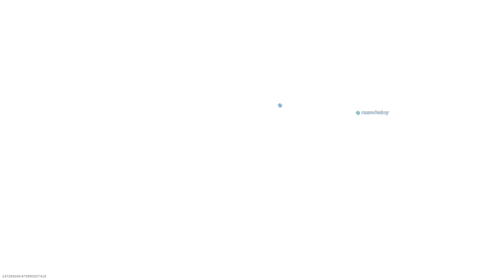...QnA! | Modern Warfare gameplay deutsch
VERGESST BITTE NICHT DIE  🔔 GLOCKE 🔔 ZU AKTIVIEREN UND EIN ABO DAZULASSEN!

*Mein Equipment*